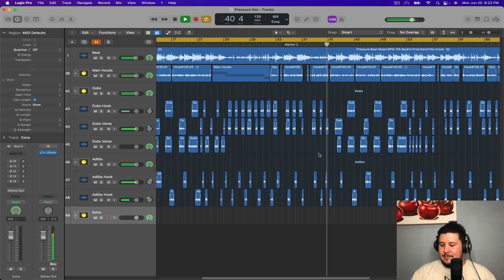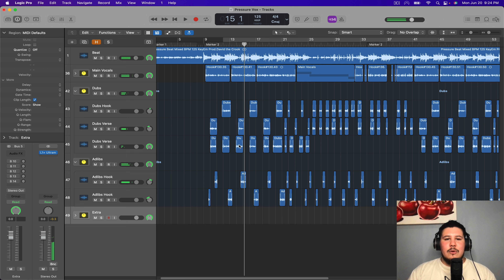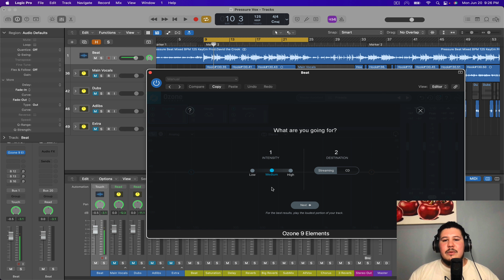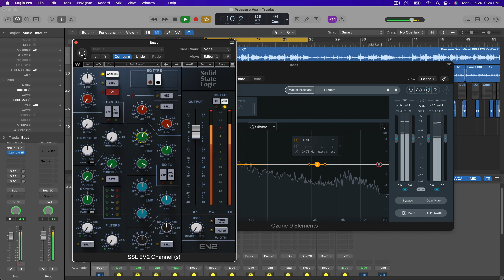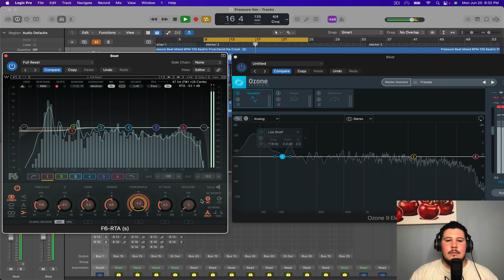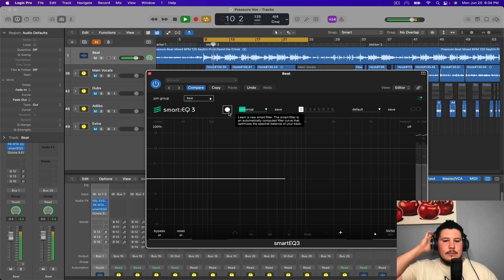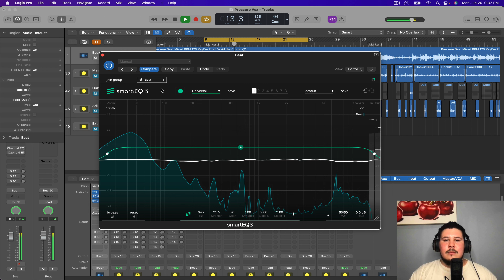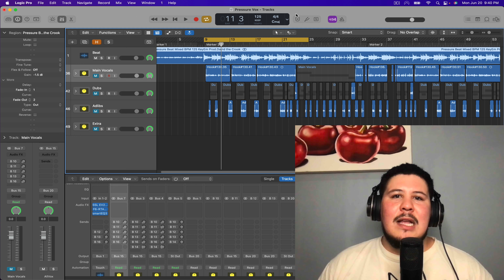Mixing Your Two Track Beat Before Mixing Your Vocals [Mixing A Song Start To Finish] *Part 2